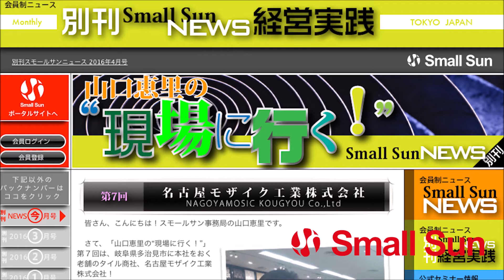「“うつ病”のサイン、気づいたらどうする？」～柏崎咲江の“メンタル・タフネスへの道”第４８回～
7月25日（水）、柏崎咲江の“メンタル・タフネスへの道”第４８回の配信です！

メンタルヘルス・プロデューサーの柏崎咲江さんが、日々戦い続ける中小企業経営者の皆さん、社員の皆さんへ、ストレスに負けない“メンタル力”アップのヒントをお届けするこの番組。

「“うつ病”のサイン、気づいたらどうする？」

日本で15人に1人がかかる病気と言われている“うつ病”。
前回（ ）の配信では、外面的なイメージが先行しがちなうつ病について、知っておくべき正しい知識や情報をお伝えしました。

そこで今回は、うつ病が発するサインや気づいた時にどうすればいいのか、早期発見・早期治療へつなげるためのヒントをお送りします！

経営者自身のメンタルケアはもちろん、社員の育成やケアにも必聴ですよ！
皆さん、ぜひぜひお聴き下さい！！

メンタルヘルス・ポータルサイト『こころの耳』

【出演者】
パーソナリティ：柏崎　咲江　氏
産業カウンセラー
キャリアコンサルティング2級技能士（国家資格）
厚生労働省委託事業メンタルヘルス対策支援センター促進員